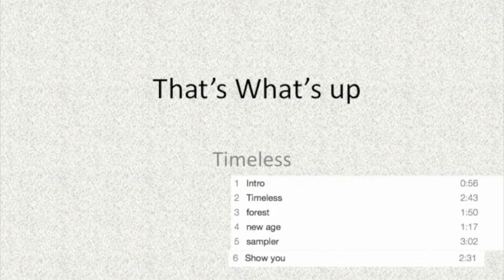TimeLess- Mark Parson